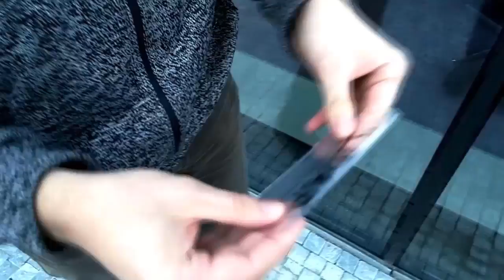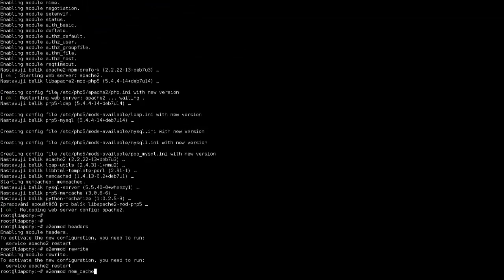[♪ Der Schmetterling 2 ♬] - #05: Helping Twilight Win The Crown Dj Gestap remix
A music part of Der Schmetterling 2 (fan-film)